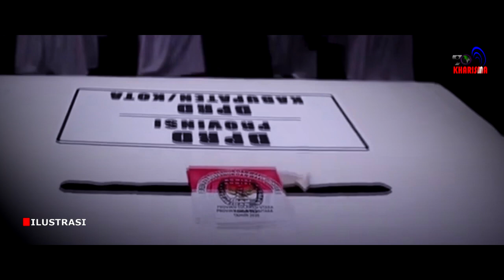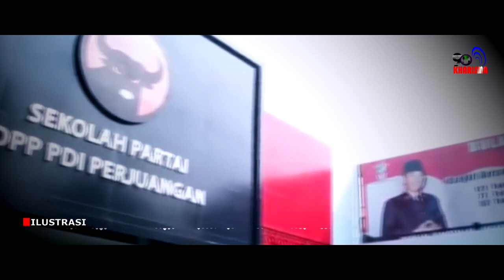Duet Puan-Aies Satukan Cebong-Kampret, Nasdem Minta Jokowi Tegur Menteri Bahlil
Namun Menteri Investasi Bahlil Lahadalia menyuarakan duet Puan Maharani-Anies Baswedan di Pilpres 2024. Ia menilai, pasangan tersebut merupakan figur muda nan cerdas.

Bahlil memastikan, bisa satu putaran jika Puan-Anies dipasangkan. Disamping itu, Bahlil menyebut duet Puan dan Anies dapat menyatukan polarisasi dua kelompok pendukung di Pilpres 2019 lalu, yakni 'cebong' dan 'kampret'.

Pernyataan Bahlil Lahadalia yang memasangkan Puan-Anies menuai protes dari politisi Nasdem. Seperti dilansir DetikNews, Wakil Ketua Umum NasDem Ahmad Ali menganggap, bahwa wacana duet Puan-Anies sebagai usul pribadi Bahlil.

"Dalam dunia demokrasi siapa pun boleh berpendapat, tapi kan punya batasan. Apa yang disampaikan oleh Menteri Bahlil itu kan sebagai suatu wacana, hak pribadi yang dilindungi oleh hukum untuk berpendapat," kata Ahmad Ali.